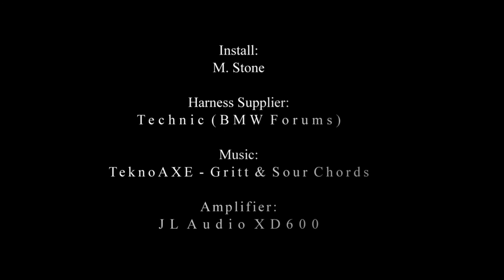BMW e90 OEM Amp Replacement with JL Audio XD600 using OEM Bracket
BMW e90 HiFi OEM Amplifier replacement. Replaced with JL Audio XD600 using OEM Amp bracket requiring modification.

I'm by no means a professional audio installer.  Luckily with the help of a harness and helpful enthusiasts like myself this became a fun 3hr project!